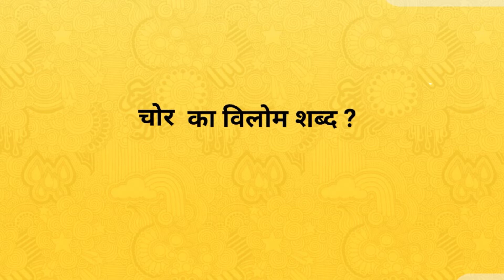चोर का विलोम शब्द । chor ka vilom shabd । vilom shabd in hindi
Hi

दोस्तों आज के इस वीडियो में हमलोग जानेगे की चोर का विलोम शब्द क्या है !
चोर का विलोम शब्द -
 साधू